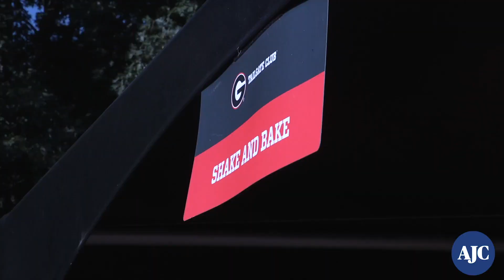Georgia vs. Notre Dame | Fans get ready for big game